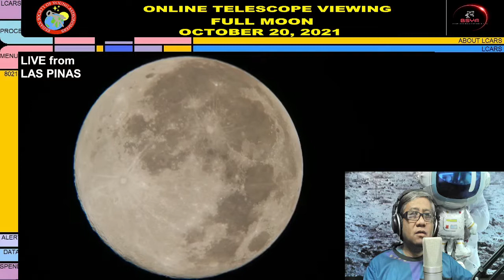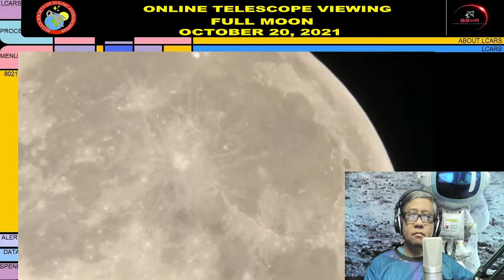ONLINE TELESCOPE VIEWING: FULL MOON October 20, 2021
ONLINE TELESCOPE VIEWING - FULL MOON - October 20, 2021 with Prof Jun Cajigal. WATCH and be FASCINATED